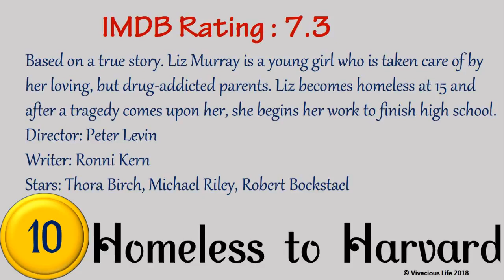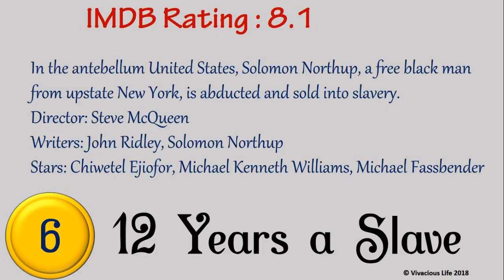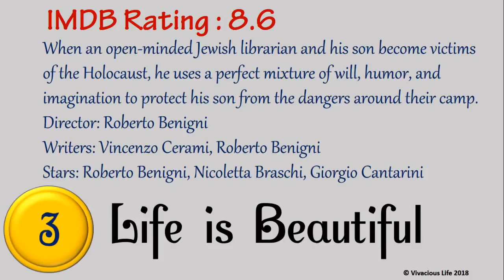Top 10 Motivational Movies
Movies are great source of inspiration. Watch these Selected 10 Most Inspirational Movies of all time and Make your day more Productive and Be inspired to follow your dreams and Goals.

Comment how many of these you've already seen too keep record of how many you are yet to watch. Also, comment any other favorite movie of yours.